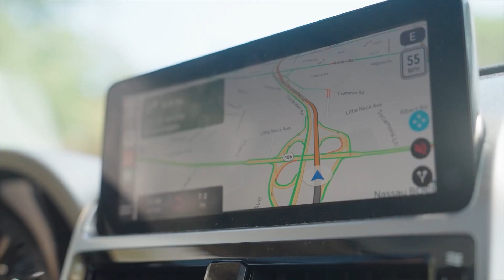Day-in-Life: Crafting a Brand Story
A short behind the scenes video that gives an inside look of the creative execution for the AAA Housewares story.  We document the process from the Reyes house where the company started, to their warehouse space in Farmingdale, NY and eventually to the supermarket stores where their products are organized on shelves. This day-in-the-life video shows some of the steps involved in the final video and what it took to bring the story to life.